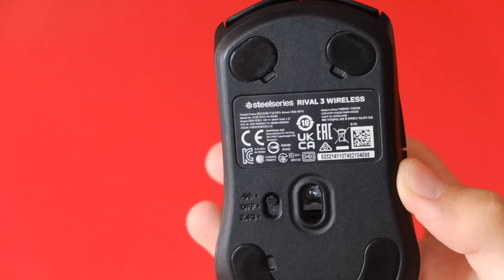BU MOUSE’U ALMAYIN! SteelSeries Rival 3 Wireless Uzun Kullanıcı Deneyimleri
Bugün wireless yani kablosuz versiyonu cidden problemli olan steelseries rival 3 mouse inceledik. Mouse’un artılarının yanında eksileri oldukça ağır basıyor, pile vereceğiniz parayı mouse’a vermeyi göze alıyor iseniz bu mouse’u alabilirsiniz. Kablosuz oyuncu mouseları arasında en kötülerinden biri olduğunu söyleyebilirim. Özellikle online e-spor rekabetçi tarzda oyunlar oynuyor iseniz bu mouse’u almanız önerilmez.